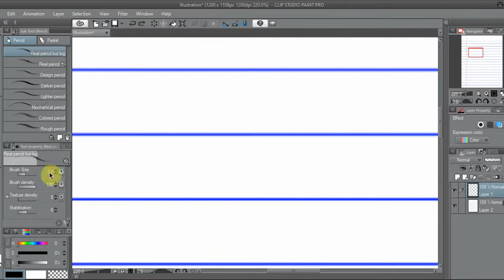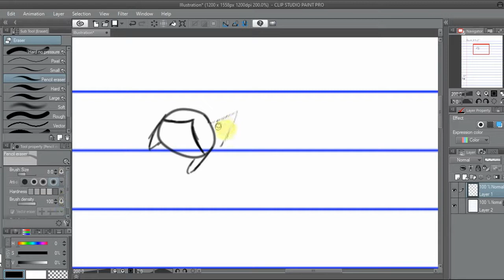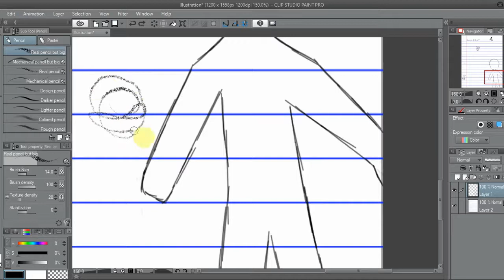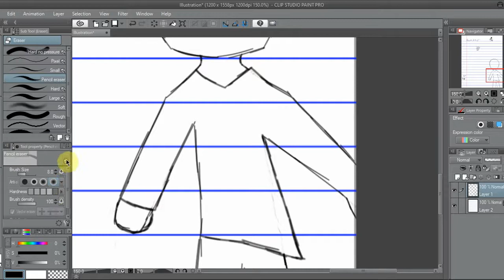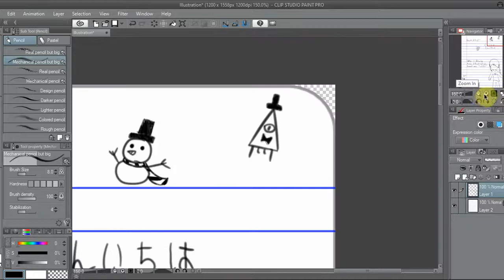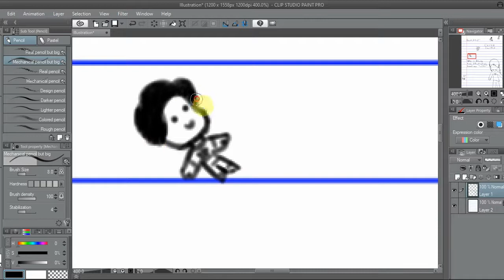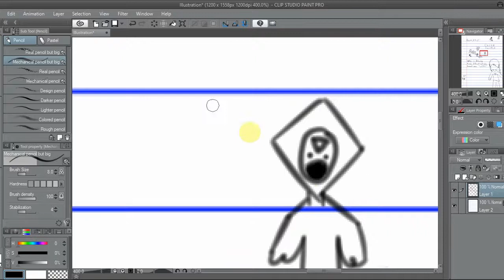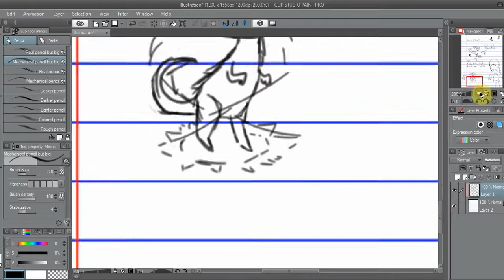messing with pencil tool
i kinda like it but i kinda dont idk

Just wanna clarify, I AM NOT A KIDS CHANNEL. Also, as long as the video is under Creative Commons licensing, you are allowed to use the art depicted in the video. Please replace the music because it is not mine, and please give credit and allow others to use the art as well

yeah the art blocks gettin bad
im sure ill come back from it soon